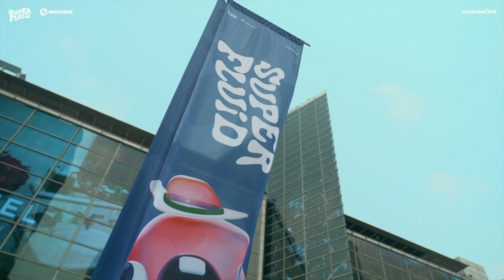สาดความสนุก ปลุกทุกความมันส์ Songkran at centralwOrld 𝐒𝐔𝐏𝐄𝐑𝐅𝐋𝐔𝐈𝐃2023 💦💦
Songkran at centralwOrld 𝐒𝐔𝐏𝐄𝐑𝐅𝐋𝐔𝐈𝐃 💦💦 DAY 14 APR 2023 สนุกแค่ไหน ให้ภาพเล่าเรื่อง เจอกันได้อีก จนถึง 16 เม.ย.66